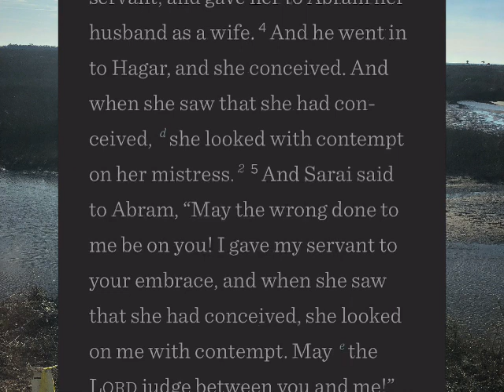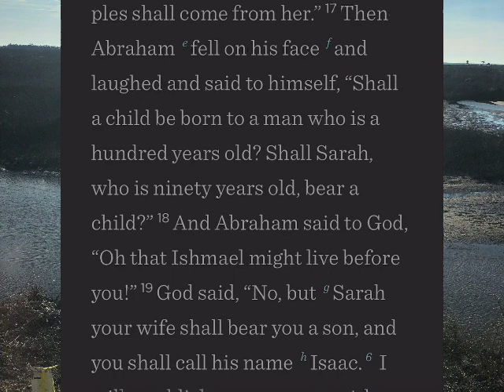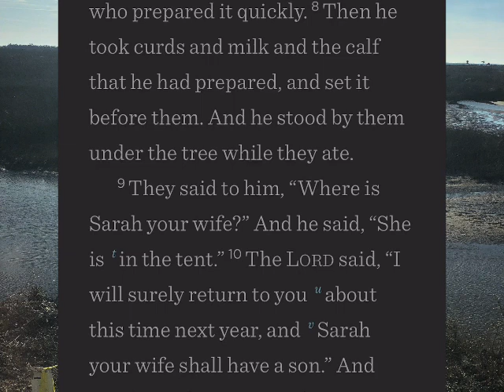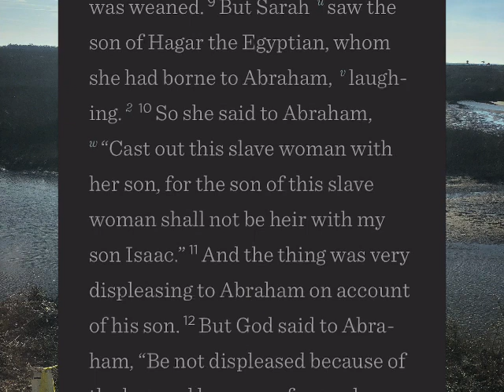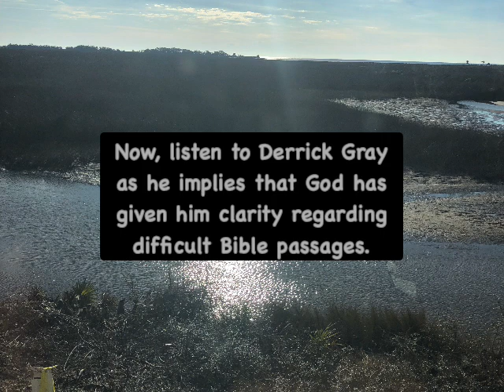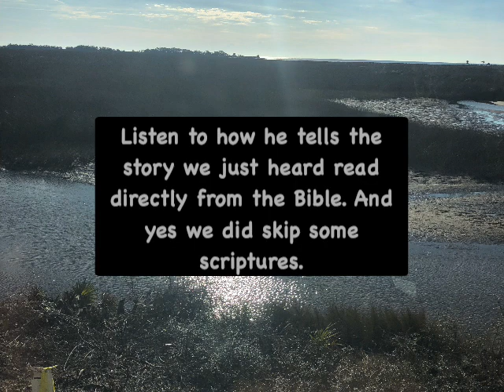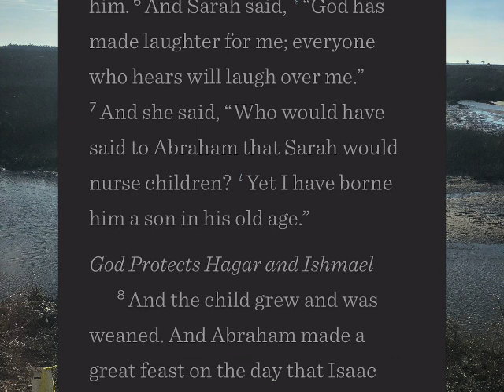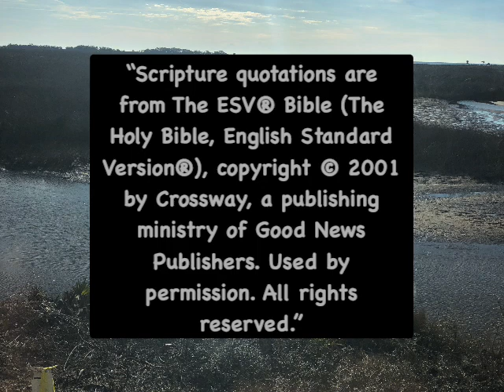Derrick Gray: Clear As Mud